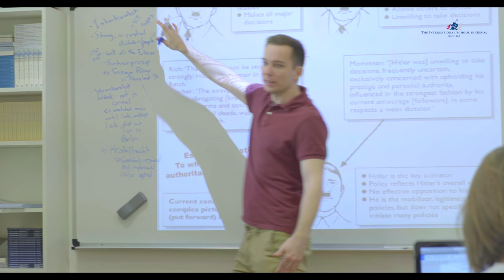International School in Genoa Introduction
International Baccalaureate Diploma School in Genoa-Italy, International School in Genoa, CIS accredited. A coed Day School located at the beautiful city of Genoa-Italy. Offering an International Curriculum to a student population of 82% Italian and 18% representing 19 different nationalities.